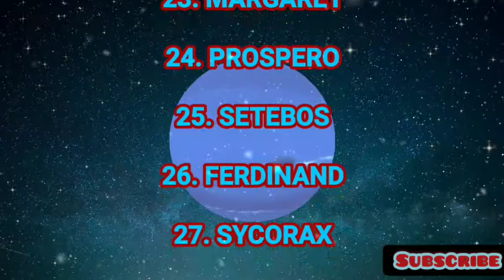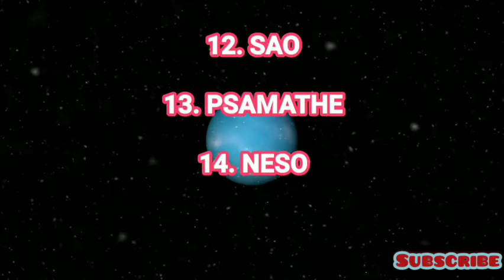How many Moons in Uranus and Neptune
Title - How many Moons in Uranus and Neptune

Hi, I am SAGIR HUSSAIN Welcome to our You Tube Channel